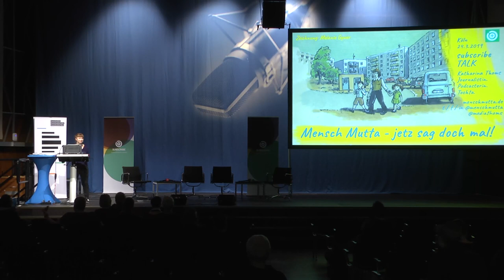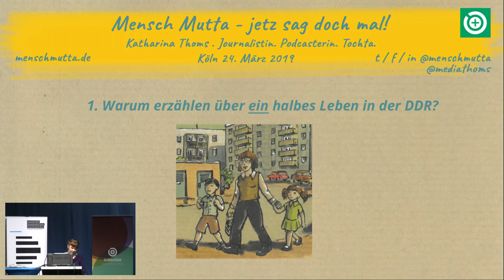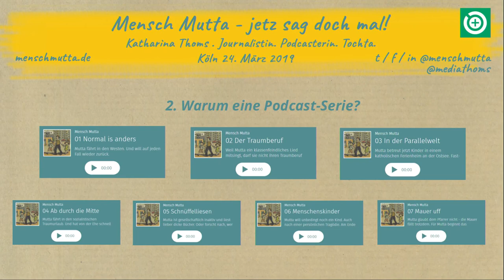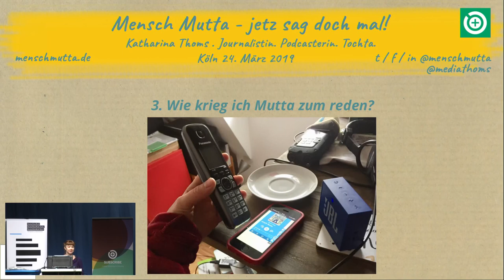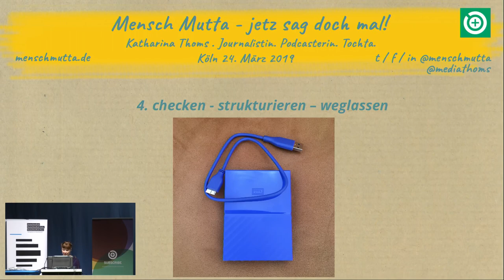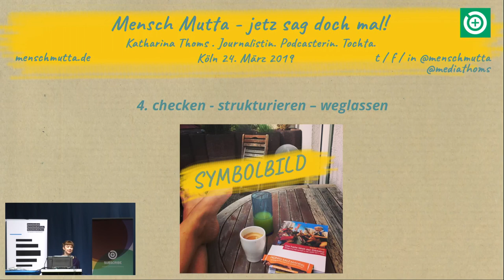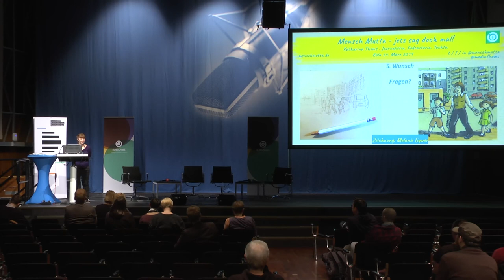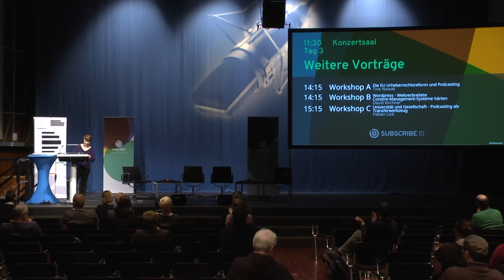Mensch Mutta - jetz sag doch mal!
Ein Oton wie eine Tweetlänge - kein Problem für meine Mutter.  Aber dann wollte ich einen Podcast mit ihr machen - wie krieg ich mehr aus ihr raus? Und wie schaff ich es, der eigenen Mutter Dinge zu entlocken, die sie nie erzählen wollte? Und wenn ich das geschafft habe: Wie um Himmels willen krieg ich da ne Ordnung rein - in rund zehn Stunden Gespräche?

Ich wusste: Meine Mutter hat eigentlich ne Menge zu erzählen - aus ihrem Alltag in der DDR. Da hat sie immerhin 40 Jahre verbracht.
Ich wusste aber auch: Meine Mutter kommt immer sehr schnell auf den Punkt. Also mit mal eben von früher erzählen - is nich.
Trotzdem wollte ich diese Alltagsgeschichten erzählen - weil sie wichtig sind. Weil sie krass sind. Weil sie normal sind. Und ein viel besseres Bild ergeben vom Leben in der DDR als die vielen Ausnahmegeschichten über Stasi und Flucht, die wir sonst hören.
Also hab ich mir Zeit genommen. Und Mut. Und Mikros. Und hab angefangen, mich mit mir zu unterhalten. Mal als Journalistin, mal als Tochter: meistens als Mix.
Mit der Portion Distanz und Unverfrorenheit aus dem Journalismus und der Einfühlsamkeit einer Tochter haben wir ihre Vergangenheit ausgegraben: Geschichten meiner "Mutta", die doch "eigentlich gar nichts zu sagen hat"...
Was hat es dazu gebraucht? Und warum war schnell klar: Das eins zu eins in einen Podcast zu hauen - doesn't work. Darum soll's in dem Talk gehen.
Natürlich mit ganz viel Mutta zum hören!

Katharina Thoms